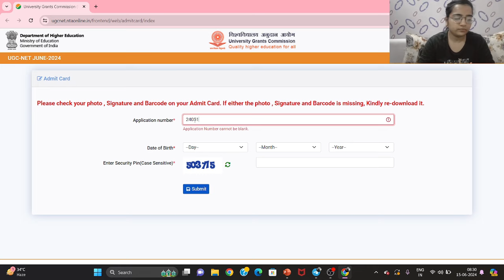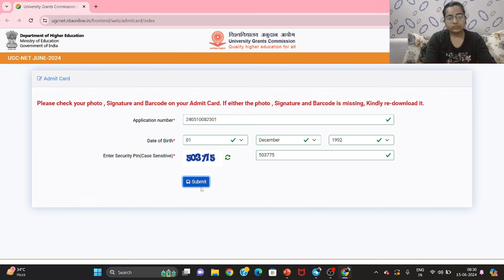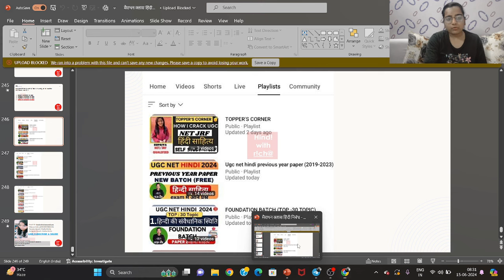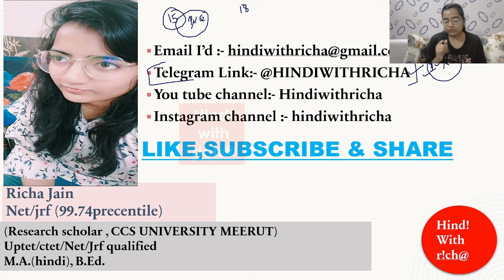ugc net admit card june 2024।how to downlaod ugc net admit card।ugc net hindi admit card 2024।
UGCNETHINDI
UGCNETHINDIUNIT8
UGCNETHINDIPAPER2
UGCNETPAPER2HINDIUNIT8
UGCNETHINDISYLLABUS2023
UGCNETHINDISAHITYA
UGCNETHINDILITERARURE
UGCNETHINDINATAK
UGCNETHINDISYLLABUS